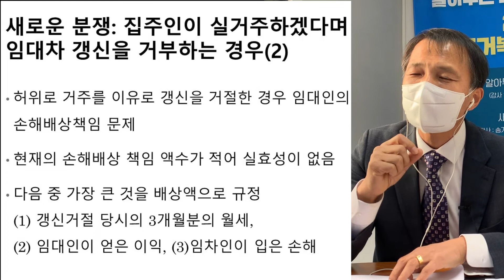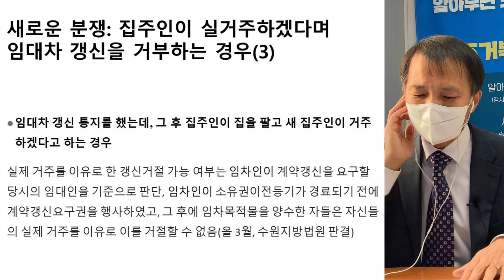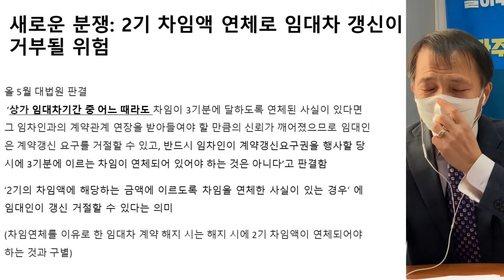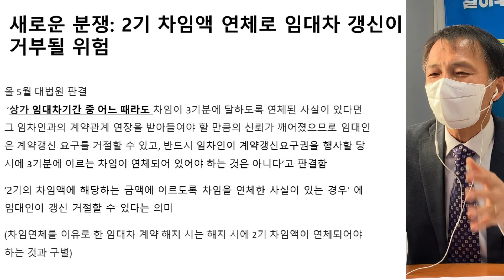송파주거복지센터 주택 임차인 강좌 2부 : 새 주택임대차법에서의 분쟁 대응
송파주거복지센터 주택 임차인 강좌 2부
새 주택임대차법에서의 분쟁 대응에 대해 살펴보았습니다.
의 1부를 보시면 새 법에서의 임차인의 권리를 보실 수 있습니다.